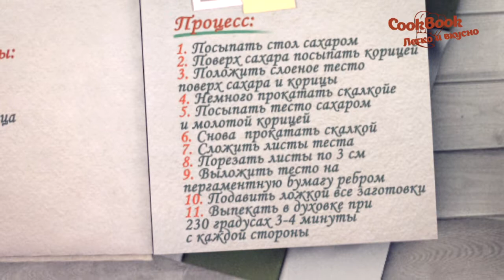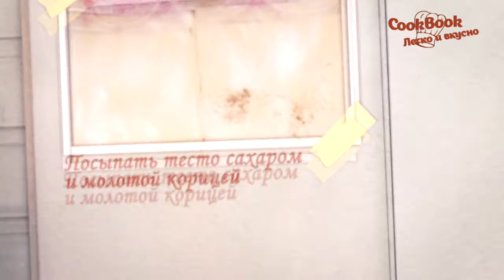Печенье мини ушки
Известные всем нам вкусняшки, оказывается, как же легко их приготовить дома

Ингредиенты:
Слоеное тесто
Сахар
Молотая корица

Процесс
Посыпать стол сахаром
Поверх сахара посыпать корицей
Положить слоеное тесто поверх сахара и корицы
Немного прокатать скалкой
Посыпать тесто сахаром и молотой корицей
Снова прокатать скалкой
Сложить листы теста
Порезать листы по 3 см
Выложить тесто на пергаментную бумагу ребром
Подавить ложкой все заготовки
Выпекаем при 230 градусах 3-4 минуты с каждой стороны